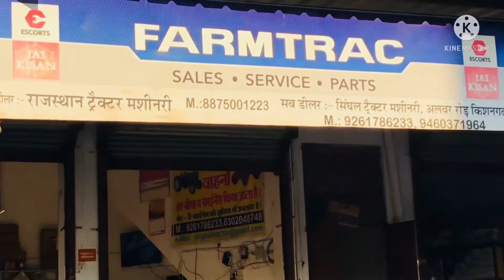पुरानी ट्रोली बिकाऊ Tractor Trolley | green Colour | Heavy TROLLEY | Nagar modal | Agro work's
ुरानी ट्राली सस्ती बिकाऊ | second hand trolly for sale | troli mandi | Old trali | Used Troli Sell
commercial agriculture
modern agriculture
digital agriculture
world agriculture
farming and agriculture
smart agricultur
department of agriculture
up agriculture
dbt agriculture
minister of agriculture
ट्राली बिकाऊ OLX
ट्रैक्टर ट्रॉली
ट्रैक्टर ट्राली कीमत OLX
टाटा ट्राली
सेकंड हैंड ट्राली
ट्राली बिकाऊ OLX
ट्राली बिकाऊ दिखाएं
प्रेशर ट्राली
पुरानी ट्राली कहां मिलती है
सेकंड हैंड ट्राली
प्रेशर ट्राली प्राइस
ट्रैक्टर ट्रॉली
ट्रॉली Price
ट्राली बिकाऊ OLX
पुरानी ट्राली खरीदना है राजस्थान
सेकंड हैंड ट्राली
सेकंड हैंड ट्राली बिकाऊ
पुरानी ट्राली खरीदना है MP
ट्राली बिकाऊ दिखाएं
पुरानी ट्राली खरीदना है up
पुरानी ट्राली खरीदना है cg
पुराने ट्रैक्टर ट्राली बिकाऊ
प्रेशर ट्राली
ट्राली कीमत
टाटा ट्राली
प्रेशर ट्राली
ट्राली बिकाऊ दिखाएं
पुराने ट्रैक्टर ट्राली
ट्रैक्टर ट्राली बिकाऊ
नई ट्राली
प्रेशर ट्राली
पुराने ट्रैक्टर ट्राली
ट्रैक्टर ट्राली बिकाऊ
सेकंड हैंड ट्रैक्टर ट्राली mp
टाटा ट्राली
नई ट्राली
नई ट्राली
ट्राली कीमत
ट्राली बिकाऊ दिखाएं
ट्राली बिकाऊ OLX
सेकंड हैंड ट्राली
ट्राली कलर
सेकंड हैंड ट्राली
महिंद्रा ट्रॉली
सेकंड हैंड ट्रैक्टर ट्राली
Mahindra Tractor Trolley Price list
Tractor Trolley Size
ट्रेक्टर ट्राली प्राइस
ट्राली बिकाऊ OLX
पुराने ट्रैक्टर ट्राली
प्रेशर ट्राली
ट्रैक्टर की ट्राली की कीमत
ट्राली बिकाऊ
पुरानी ट्राली खरीदना है
नई ट्राली की कीमत
What is the size of tractor trolley?
What is tractor price in India?
What is the capacity of a tractor trailer?
Second hand trolley OLX
Tractor trolley second hand olx
Second hand trolley for sale
Tractor Trolley Price
Mini Tractor Trolley Price list
4 Wheel Tractor Trolley Price
Second hand trali
Tractor Trolley second hand CG
Second Hand Tractor Trolley in Maharashtra
Olx trolley up
Tractor Trolley second hand in Gujarat
Tractor Trolley weight in Kg
Second hand Trolley Price
Second hand Trolley for sale in punjab
Jeep trolley for sale OLX
Second hand Trolley Tractor trolley
Second hand trali
Purane Tractor Trolley
Olx trolley up
OLX Punjab tralla
Trolly for sale in Punjab
OLX trali in punjab
Jeep trolley for sale in Punjab
Jeep trolley olx punjab
Tractor trolley for sale in Punjab India
OLX trolley dumper
OLX trolley in Haryana Assandh
OLX tractor trolley in haryana
Trolly olx haryana
Old Tractor Trolley for sale in haryana
Dumper olx haryana trolley
Olx trali in haryana
OLX tractor trolly haryana
OLX tractor trolley in up
OLX tractor trolley in punjab
OLX troli haryana
Olx dumper haryana
Olx trolley rajasthan
Olx tractor trolley rajasthan
OLX Jaipur tractor trolley
OLX trolley in haryana
OLX trolley Bharatpur
Tractor trolley OLX haryana
Trolly olx haryana
Olx dumper haryana
Tractor Trolley price in rajasthan
Olx trolley up
Olx tractor Bharatpur
OLX Bharatpur
Second hand tractor bharatpur olx
OLX tractor Alwar
Olx trolley rajasthan
Old Tractor for sale in Bharatpur
Olx tractor Jaipur
OLX tractor Mathura
OLX tractor rajasthan
OLX trali punjab
ट्राली बिकाऊ

ट्राली कीमत

टाटा ट्राली

ट्राली बिकाऊ OLX

ट्राली कीमत

ट्रैक्टर ट्राली बिकाऊ

नई ट्राली

प्रेशर ट्राली

ट्रेक्टर ट्राली प्राइस

ट्राली कीमत

ट्रैक्टर ट्राली बिकाऊ

प्रेशर ट्राली

नई ट्राली

ट्राली कलर

ट्राली बिकाऊ

ट्राली कीमत

ट्राली कलर

ट्रैक्टर ट्राली बिकाऊ

प्रेशर ट्राली

टाटा ट्राली

ट्राली बिकाऊ दिखाएं

पुराने ट्रैक्टर ट्राली

ट्राली बिकाऊ दिखाएं

ट्रैक्टर ट्राली बिकाऊ

पुराने ट्रैक्टर ट्राली

नई ट्राली

भारत का पहला ट्रैक्टर

ट्रैक्टर ट्रॉली कलर

ट्रेक्टर का इतिहास

ट्रैक्टर कंपनी

भारतीय ट्रैक्टर

सबसे ताकतवर ट्रैक्टर कौन सा है

ट्रैक्टर Price